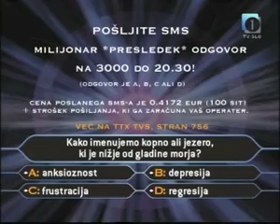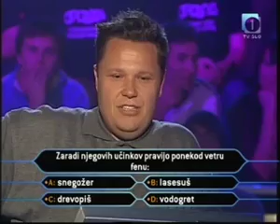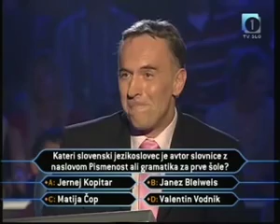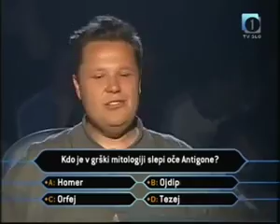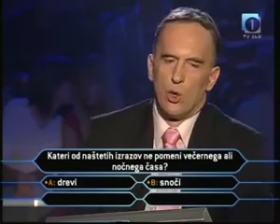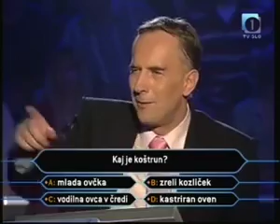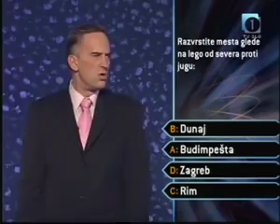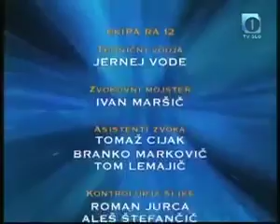Milijonar z Jonasom E12 (17.05.2007)